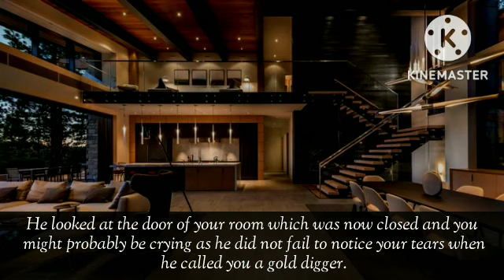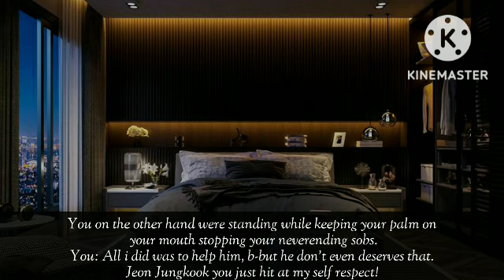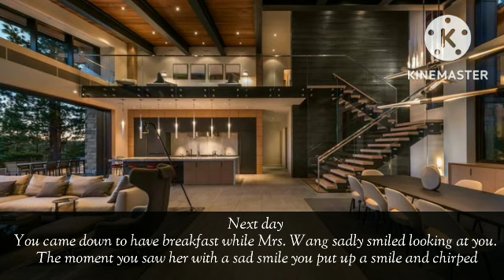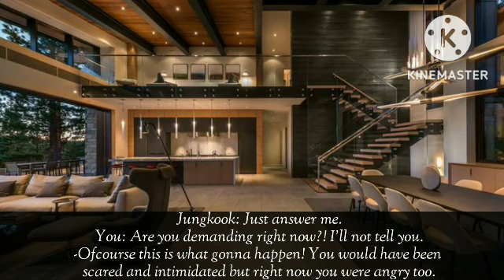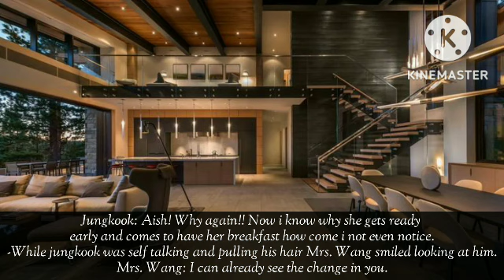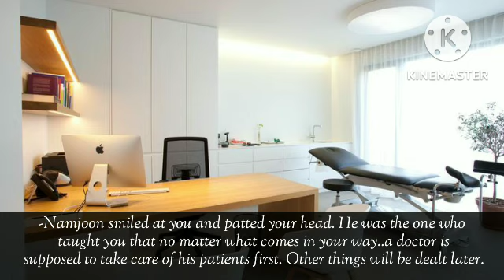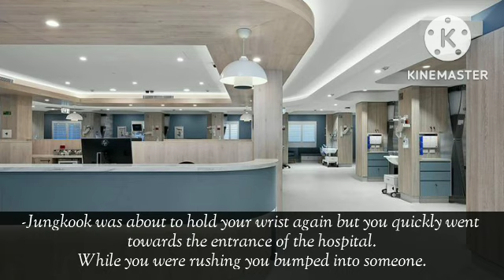Your cold husband got jealous after he called you gold digger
Yo people!

About the story:
After he called you golddigger he got to know that the files he was searching was with him now he regrets it. you went to your office and met someone unexpected.